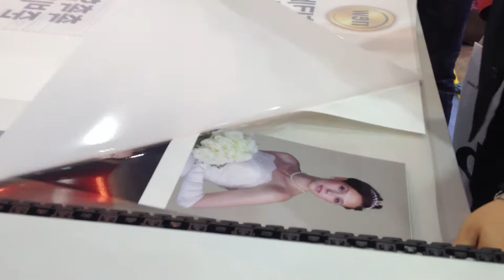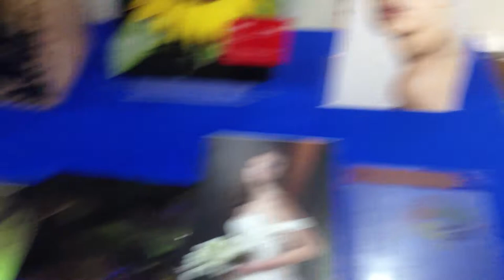Gretag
고급 사진 인화 기술 설명